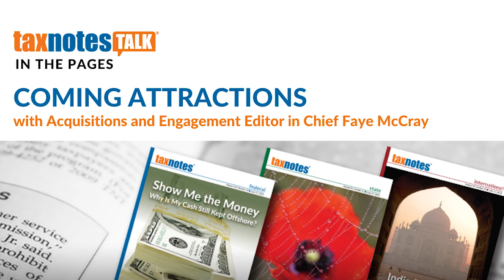The Impact of the 2020 U.S. Elections on International Tax (Audio Only)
Tax Notes senior legal reporter Andrew Velarde and contributing editor Robert Goulder discuss the influence of the 2020 U.S. elections on the international tax world.

All Tax Notes news coverage and analysis of the coronavirus pandemic is now free and accessible to the public

*** Credits:

Host: David D. Stewart
Executive Producers: Jasper B. Smith and Faye McCray
Showrunner: Paige Jones
Sound and Video Engineers: Derek Squires and Jordan Parrish
Guest Relations: Nicole Wilder